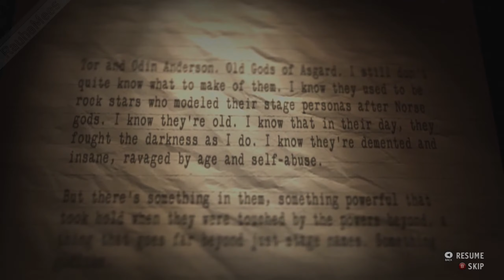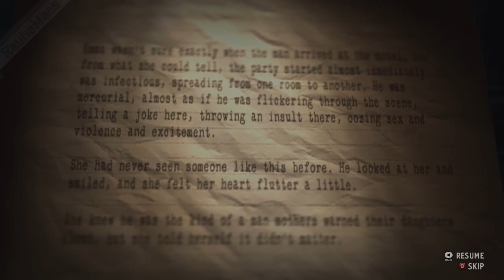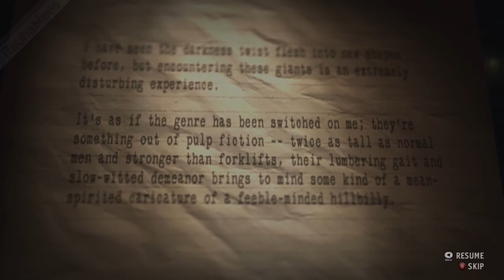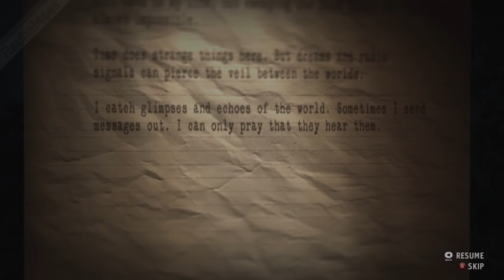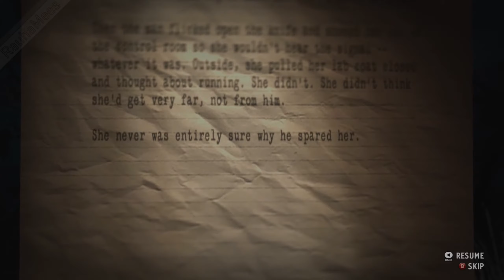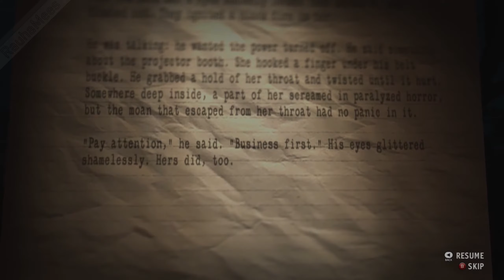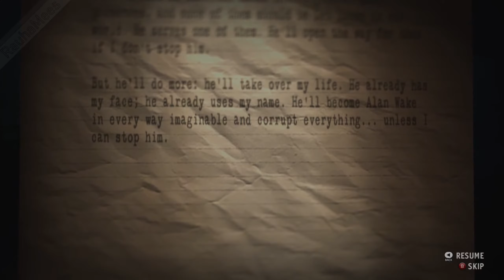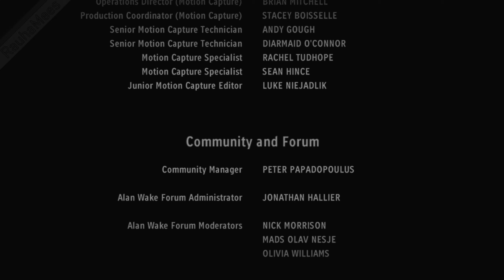Alan Wake's: American Nightmare - Episodi 4 (PC)